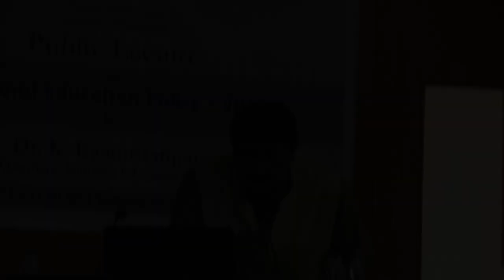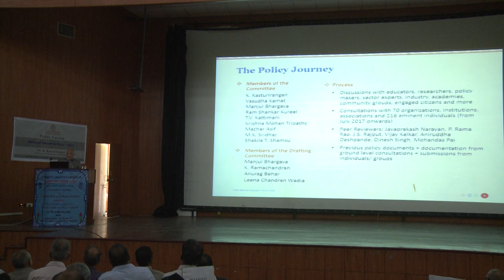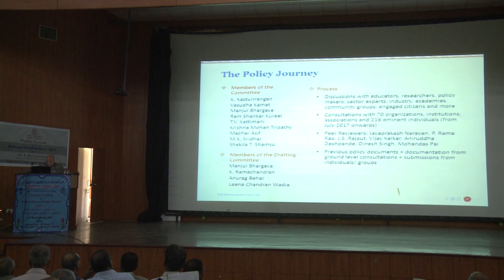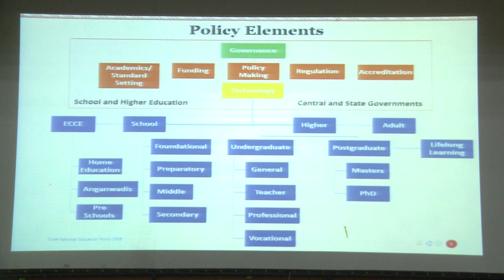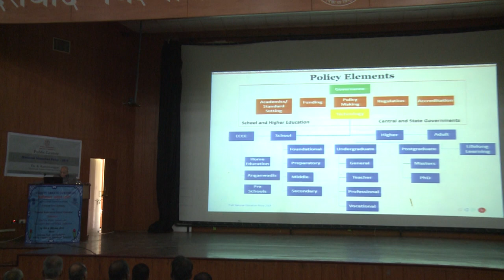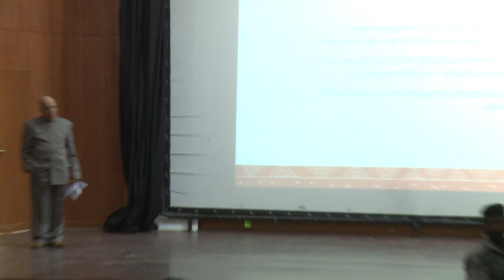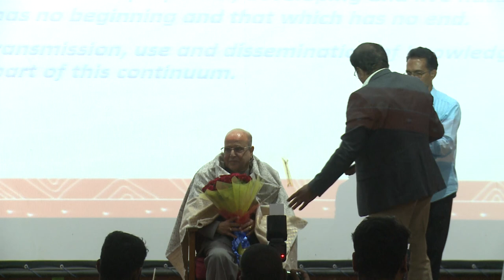Public Lecture on Draft National Education Policy (NEP) 2019 by K Kasturirangan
University of Hyderabad hosted a public lecture on the ‘Draft National Educational Policy: Key Features of Higher Education’ delivered by the Chairman of National Educational Policy (NEP), Dr. K Kasturirangan at Savitribai Phule – DST Auditorium. Vice Chancellor of UoH, Prof. Appa Rao Podile presided over the event and introduced the speaker. Dr. K Kasturirangan is an eminent scientist who headed Indian Space Research Organization from 1994 to 2003 and headed various other eminent institutes. He is a former member of Rajya Sabha (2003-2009) and former member of Planning Commission of India. He is also a recipient of major civilian award Padma Vibhushan in 2000. He was felicitated by the Vice Chancellor after the lecture. Vote of Thanks is delivered by Pro-Vice-Chancellor – 2 Prof. B Raja Sekhar.

This lecture is vital in communicating the spirit of National Educational Policy to the public and further strengthening the document through discourse. Apart from covering all aspects of NEP, higher education was discussed in detail for the benefit of students and professors present in the audience.

The National Policy on Education is being revisited after two and a half decades, last revision came in 1992. Revision of NEP is the need of the hour since the old policies having some pitfalls and were ignorant of the Internet. Internet is making inroads in all walks of life and mainly in education and with Information Technology boom we need a new policy to address these issues. NEP is being developed by many eminent scholars covering all fields of education, with many discussions held across the country. The document is also being peer reviewed.

NEP covers education from Early Childhood Care and Education (ECCE) to adult education. It focuses on both governance and quality of education. It plans to implement Right to Education till secondary education. Focus on higher education for knowledge creation which will in turn aid National Income. Current problems in higher education like fragmentation and research quality are addressed through consolidation of current 900 universities and 40,000 colleges into 15,000 large universities with three classifications i.e. Research Institutes, Teaching Institutes, and Autonomous Institutes.

A quality liberal education will be pursued with focus both on Sciences and Arts and scope for community service. Courses with creative combination of disciplines will be provided. There will be multiple exit and entry points for academic programmes. Flexible master’s programmes will be provided in this changing academic environment. Faculty will be decoupled with administrative to aid their research work. There will be special emphasis on promotion of Indian languages. It plans to achieve 100% adult education by 2030.

A gradual phasing out of contractual faculty, recruitment of full time employees will take place and focus will be put on teacher training in Multidisciplinary Universities.

Currently only 0.7% of GDP is spent on R&D in India, a 0.2% increase in R&D investment will lead to 1.1% increase in total GDP. In this regard National Research Foundation will be constituted as an autonomous body by an act of Parliament. Union Grants Commission will become Higher Education Commission of India. A National Educational Technology Forum will be formed to integrate technology and education. Rashtriya Shiksha Aayog will be formed to give leadership in this endeavour which will be headed by the Prime Minister.

Eminent Educationists, Controller of Examinations, Principals of Autonomous colleges from the state of Andhra Pradesh, Telangana, Tamil Nadu, Puducherry and Andaman & Nicobar Islands have attended the Public Lecture. They are also the participants of he two-day National workshop on ‘Evaluation Reforms in Higher Education Institutions’ organised by University Grants Commission on UoH campus.